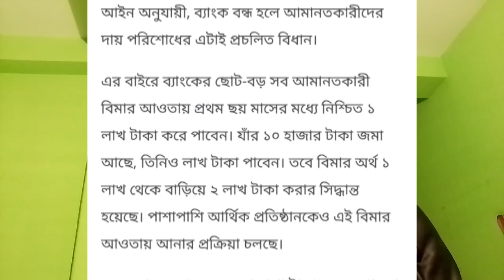Pubali Bank VS Barrister Sumon!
যারা আমাকে এই ভিডিও দেখে গালি দিয়েছেন তারা আজ ইলিয়াস ভাই এর ভিডিও দেখে আসুন। সুমন সাহেব কে নিয়ে নিয়ে ইলিয়াস ভাইয়ের ভিডিওটা। তাহলেই বুঝতে পারবেন সুমন সাহেব কত বড় আউলিয়া। ভিডিওতে সোস্যাল মিডিয়ায় ভাইরাল হওয়া ব্যারিস্টার সুমন ভাইয়ের একটি ভিডিও নিয়ে বলা হয়েছে। আমার মতে, সেখানে পূবালি ব্যাংকের মতো একটি সনামধন্য ব্যাংকের নামে বিভ্রান্ত ছড়ানো হয়েছে। এদেশের একজন সচেতন নাগরিক হিসাবে যা করা কখনই সুমন সাহেবের উচিত হয়নি। এতে করে পূবালী ব্যাংকের যারা সাধারন গ্রাহক আছে তারা অবশ্যই বিভ্রান্ত হবেন। ভিডিও যুক্তি উপস্থাপন এর মাধ্যমে গ্রাহকের সেই বিভ্রান্ত দূর করা হয়েছে।

pubali bank limited
pubali bank controversy
bank company act
Bangladesh bank
Pubali bank news
Pubali bank chairman
Bangladesh bank guidelines
Pubali bank customer
bangla news
Pubali bank limited bangladesh
Pubali bank branch
Pubali bank customer service
news today
Barrister sumon
Barrister sumon funny video